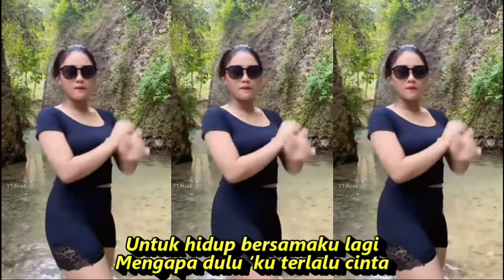PATAH HATI RHOMA IRAMA DANGDUT KOMPILASI TIKTOK & SHORT YOU TUBE HOT DANCE BIKIN REFRESH PIKIRAN .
Terlalu besar cintaku padanya
Terlalu sayang hatiku padanya
Ini membuatku patah hati
Kala ia meninggalkan pergi
Mengapa dulu ‘ku terlalu cinta
Mengapa dulu ‘ku terlalu sayang
Baru kini aku alami
Betapa sakitnya patah hati
Mengapa dulu ‘ku dicintai
Kalau hanya untuk disakiti
Ya badan, mengapa begini

Tiada mungkin akan terobati
Derita karena patah hati ini
Kecuali ia mau kembali
Untuk hidup bersamaku lagi